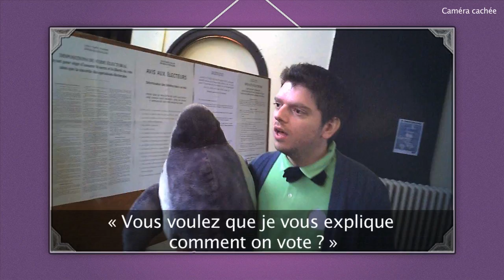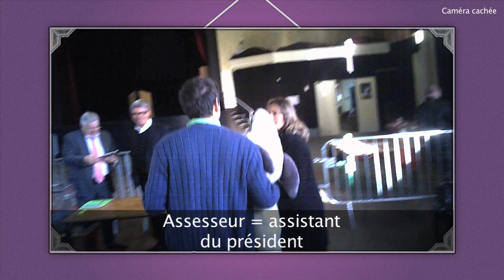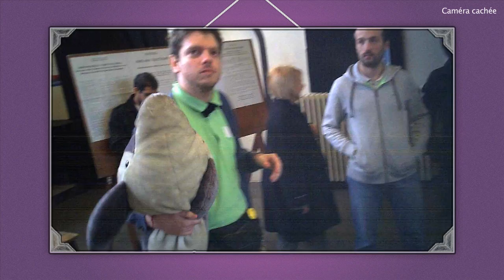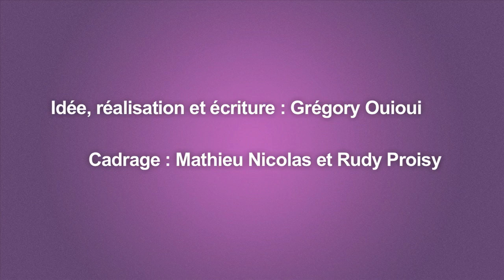Bengui au bureau de vote : présidentielles 2012 - Bengui (Greg Guillotin)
Dimanche 22 avril. 1er tour des élections présidentielles.
Jugé inapte à voter par l'administration et donc privé de carte électorale, Bengui se rend tout de même dans les bureaux de vote de sa région pour profiter de l'événement...
Graphisme / Web Design : Sami Laaroussi Tribek
Voix Off : Farid Medjdoub
Cadrage caméras cachées : Mathieu Nicolas et Rudy Proisy
Merci à Samuel Robbé et Marie Roger...
... ainsi qu'aux internautes pour leurs idées et aux membres des bureaux de vote pour leur gentillesse.
Yesyesprod.